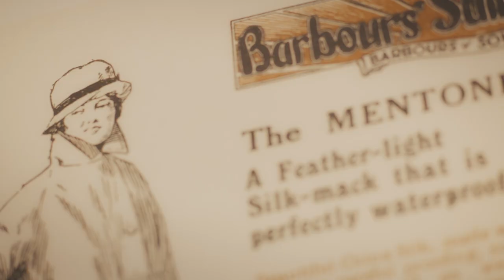Modern Heritage Preview Collection | Barbour SS22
Exploring Barbour’s rich Scottish heritage through timeless, investment pieces created for today, it could only be the Barbour Modern Heritage collection.